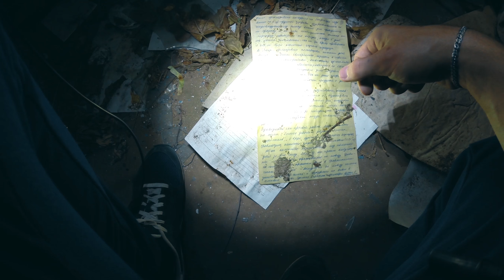Оздоровительный лагерь Жигулевский Артек | Сталк-покатушка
Протяженность покатушки - 30 км

Поездка на заброшенный оздоровительный лагерь.
Лагерь находиться, на территории национального заповедника "Самарская лука", вход и въезд запрещен
Он начал свою жизнь в 1963 и закончил в 2002, когда предприятию стало не до него. Корпуса разрушены, много мусора.
Как объект для прогулки - посетить стоит :)

Велосипед - Kona Manomano
Камера - GoPro Hero3+ Black Edition
Стабилизатор - Zhiyun Rider-M
ВелоПК - VDO A8+
Шлем - Fox Racing Metah 2016